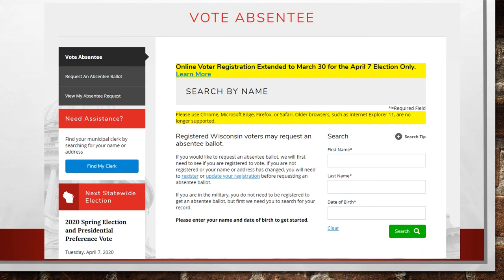Sen. Howard Marklein Urges Voters to Vote Absentee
“The spring election is scheduled for Tuesday, April 7th. That day is coming fast and your vote is very important!” Marklein said. “I am urging every voter to request an absentee ballot today. Join me and many others as we protect ourselves and the poll workers in our community by voting absentee.”

“If you haven’t requested an absentee ballot before, you will have to upload – or take a picture of – your driver’s license. But then, you just vote at home and send it back to your clerk,” Marklein said. “If you have any trouble providing a picture of your ID or need a witness for your ballot, please call my office at . My team will help you!”

or by sending a written request to your municipal clerk. A copy of your photo ID is required for your first request both online and in writing. You can take a photo of your ID with a smartphone to upload with your online request.

Absentee ballots must be requested by April 2, 2020 and returned to your municipal clerk by election day, April 7, 2020. Ballots received after election day will not be counted.

As of 7:30 a.m. on March 27, 2020, 767,196 absentee ballots have been requested in Wisconsin with 199,274 already returned. View daily tallies on the Wisconsin Elections Commission (WEC)